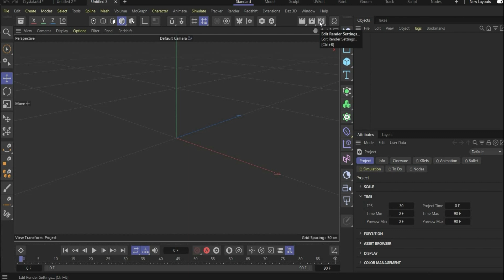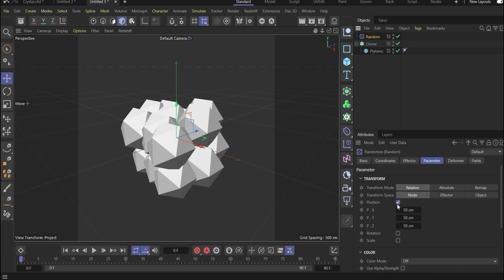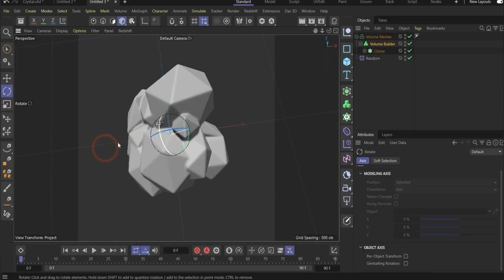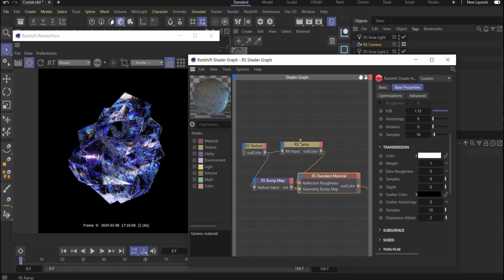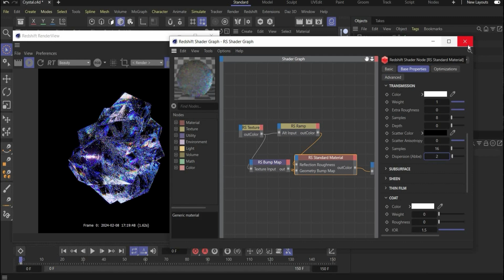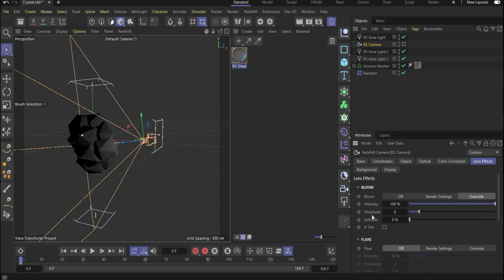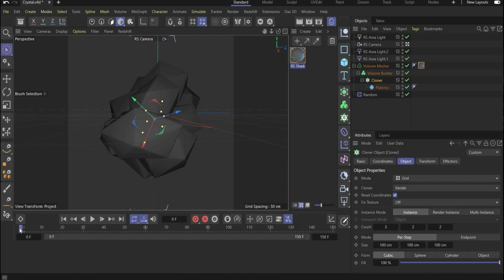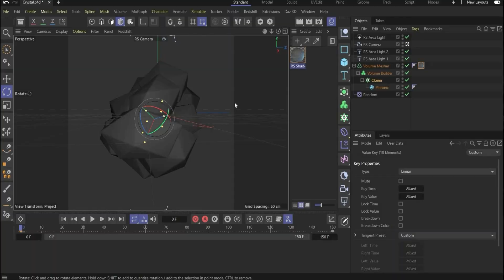💎 THE ONLY TUTORIAL YOU WILL EVER NEED - HYPER REALISTIC CRYSTAL ANIMATION - CINEMA 4D 2024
Hello Artinvaders, today I will show you how to create a hyper realistic Crystal in Cinema 4D. You will learn all the most important things about abtracte organic shapes and about the crystal material shader itself.

Feel free to write me in the comments what you think of the tutorial. ✌️

______________________  NEW TUTORIAL  _______________________

Every Tuesday - Blender Tutorial
Every Thursday - Cinema 4D Tutorial

_______________________  OTHER LINKS  ________________________